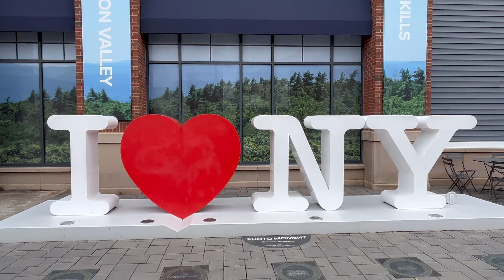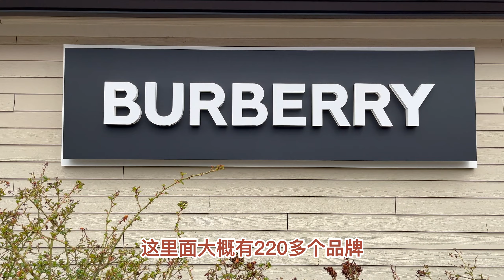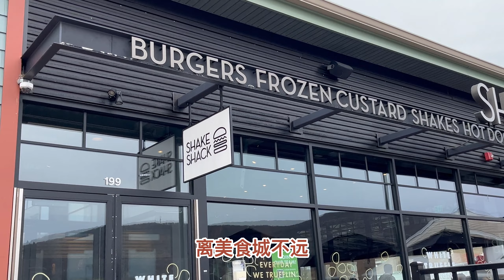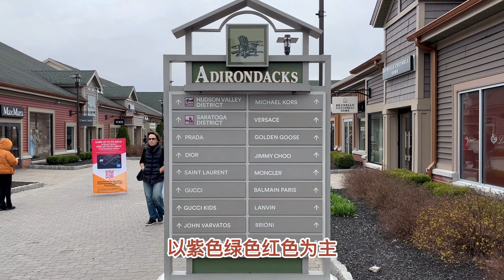美国第一奥莱攻略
我认为美国第一奥莱非纽约Woodbury莫属，这里规模很大，是美国奥莱中品牌最全，大牌最多的，老苑给大家全方位介绍，地理位置交通餐饮品牌等等，看完一定有收获。